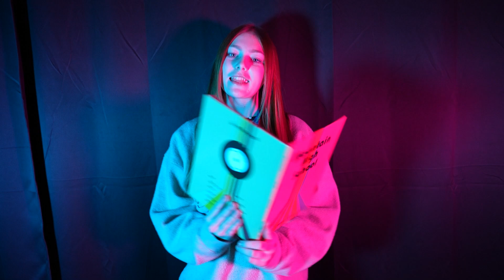Day of Service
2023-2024 Mini Term 3 Ep 4